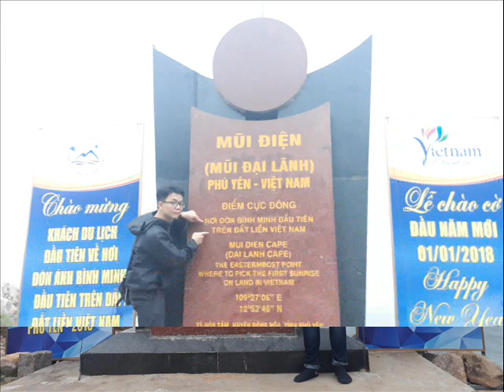6 ĐẠI LÃNH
THAMH QUAN ĐẠI LÃNH